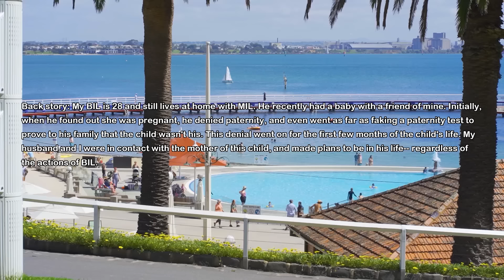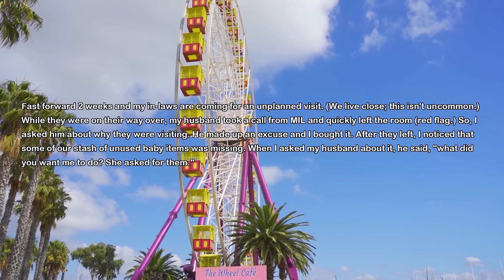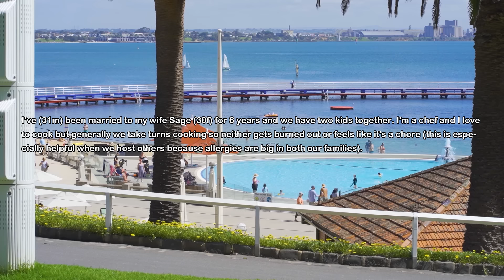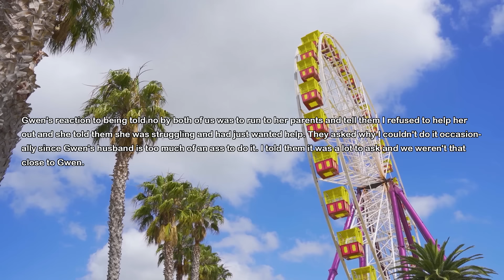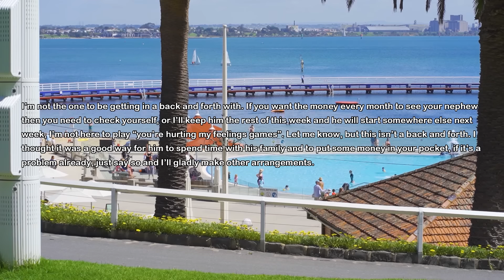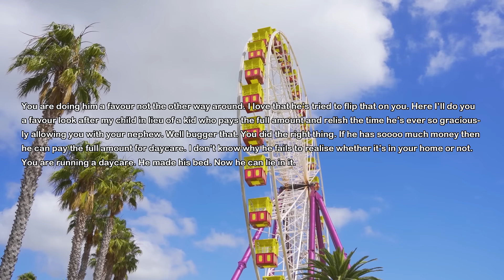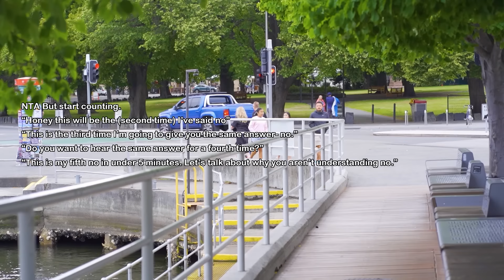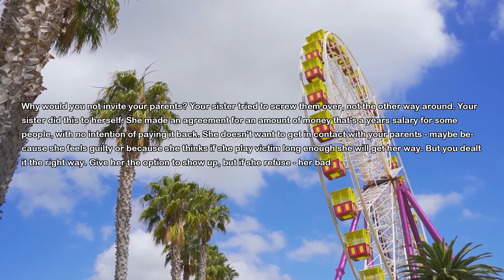Brother In Law Lives At MIL's Basement & Fakes Paternity Test To Avoid Child Support But Baby Mamma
My husband's brother lives with their mom and she supports him. However recently he had a baby and decided to bail. He even faked paternity test to avoid child support but baby mamma takes him court.